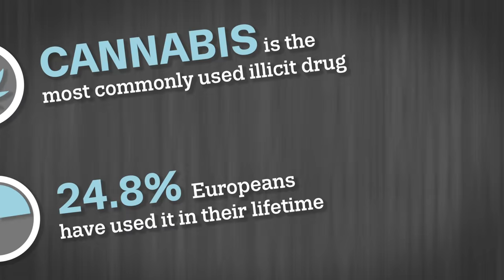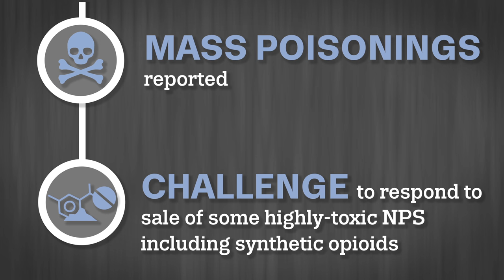European Drug Report 2016: trends and developments in Europe's drug situation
What are the latest trends in drug supply to Europe? What drugs are causing the most harm and concern today? What are the most recent developments in drug prevention, treatment and policy? These and other questions are explored by the EU drugs agency (EMCDDA) in its annual overview of the European drug situation.

The European Drug Report 2016: Trends and Developments, provides a comprehensive analysis of the latest tendencies across the 28 EU Member States, Turkey and Norway. In print and pdf in 24 languages, the report examines: drug supply and the market; drug use prevalence and trends; and drug-related health problems and responses to them.